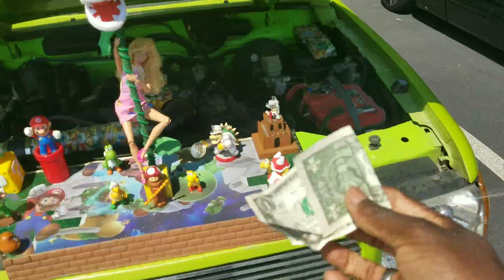All Team Bash 2019 Gwinnett Stadium Atlanta carshow fast cars big trucks loud music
This is The Team Bash 2019 at the gwinnett County baseball stadium